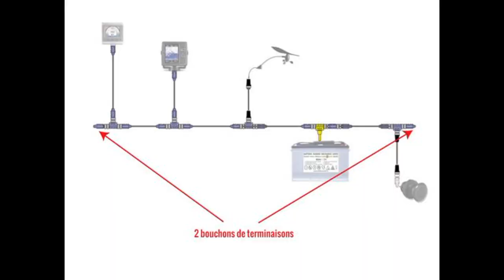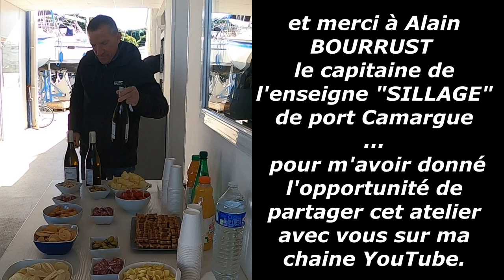ELECTRONIQUE embarquée et câblage en réseau NMEA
Nouvel atelier "Sillage" sur l'électronique embarquée à bord d'un voilier, pilote, rudder, traceur, répétiteur, AIS …. les lignes de câblage, connecteurs, diagnostic pannes ... sous l'éclairage d'un professionnel !